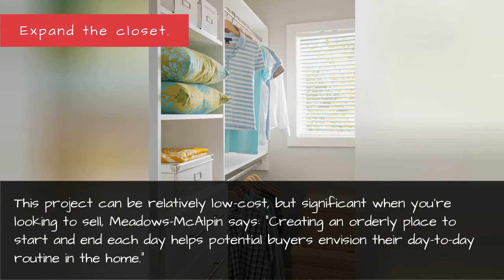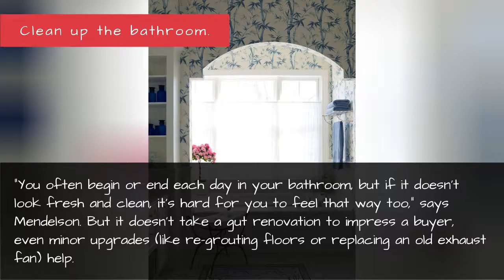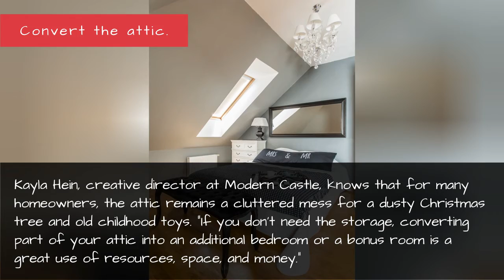Home Projects Designers Say Pay For Themselves Over Time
It's normal to get the itch to update your home, especially when new trends are cropping up every day. But, sadly, even DIY renovations aren't free. So we asked some of our go-to designers which projects are worth the investment.